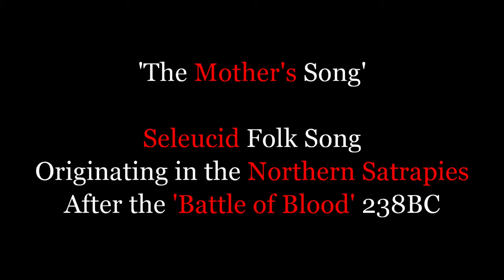THE TEARS OF A MOTHER! - Let's Play RTR: Imperium Surrectum [v0.5] - Seleucids - Episode #17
It's here finally guys, the long-awaited Rome Total Realism Imperium Surrectum Playthrough in v0.5 as the Seleucids. In Episode 17 we keep on marching down the Nile and we take the fight to Pergamon!

In this version you will find, among many other things:

32 Playable factions, including 11 brand new ones: Baktria, Epeiros, Achaian League, Aitolian League, Athens, Syracuse, Rhodes, Massalia, Kyrene, Boiotian League & the Saka!

00:00 The Tears of a Mother (Song)
3:15 Story Intro
5:55 Intro and Recap
8:00 Campaign Map
8:30 The Battle for Pergamon
24:40 Campaign Map
33:20 The Battle of the 7 Generals
41:25 Campaign Map
50:15 The Assault on Petra
1:09:55 Campaign Map
1:13:00 Subscribe, Like and Comment!